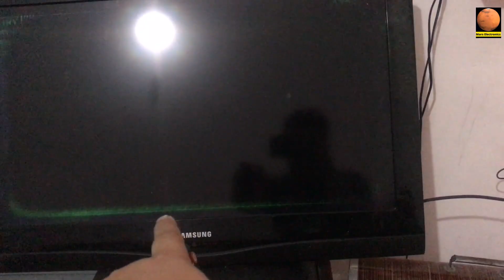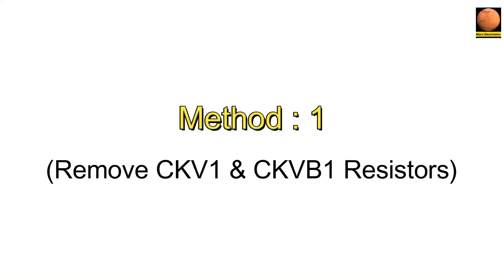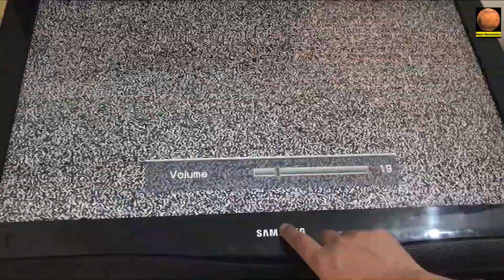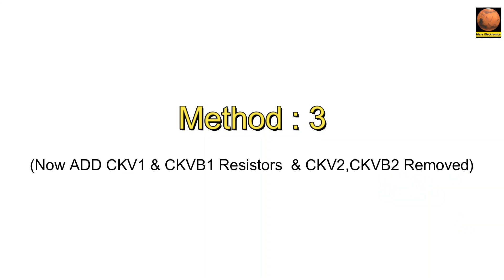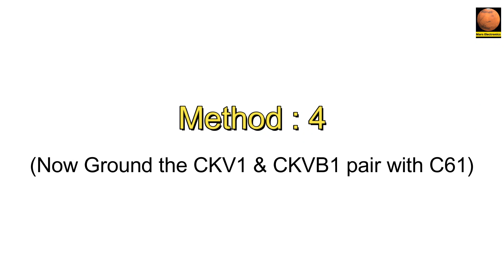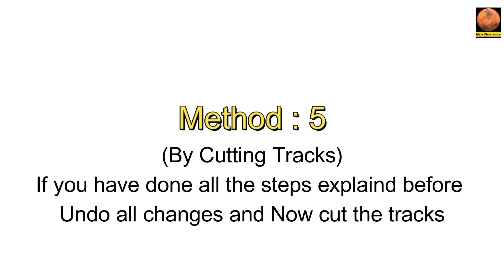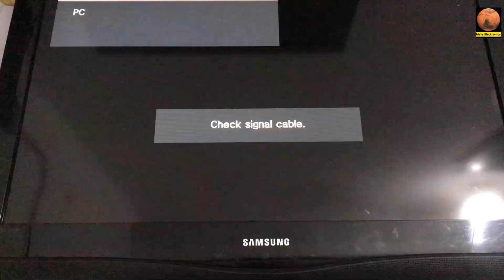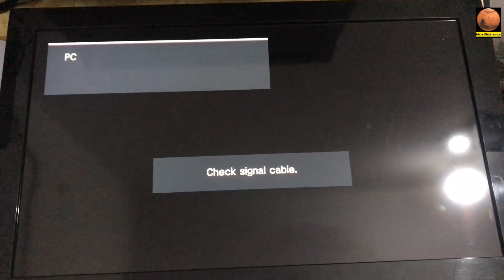SAMSUNG LCD DOUBLE IMAGE PROBLEM REPAIR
This video shows ,samsung lcd double image problem, samsung lcd double image repair,how to fix samsung tv double image by Mars electronics.

Also watch my videos about Samsung Smart Tv:

1. how to access samsung tv factory menu,samsung service menu code (08 different codes) of samsung led tv